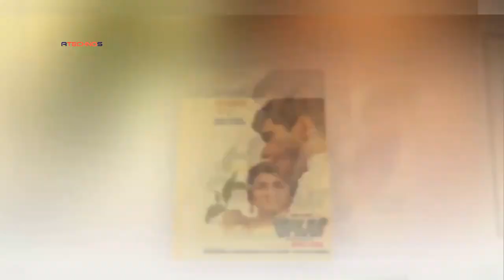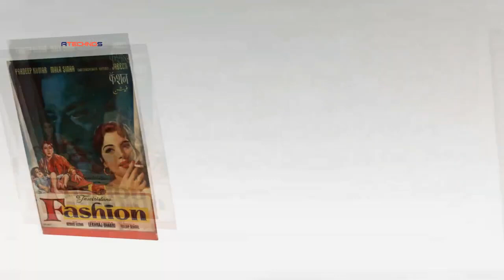Yeh Diggaj Neta Kaise Bana Bharat Kumar